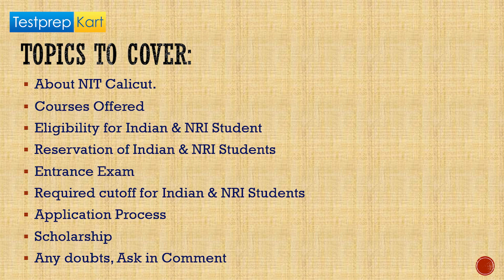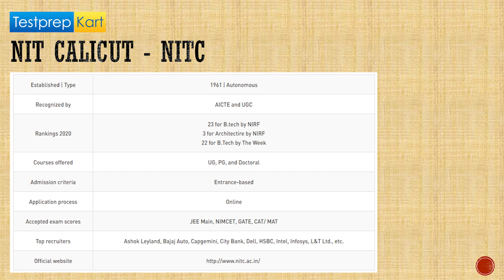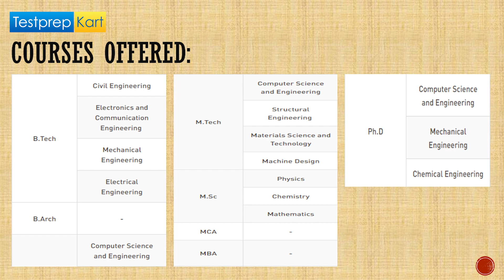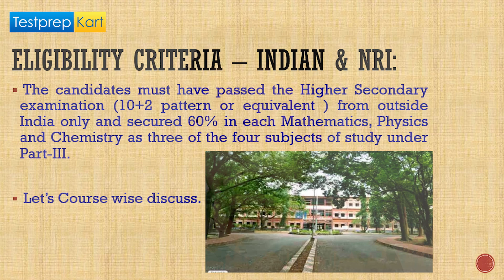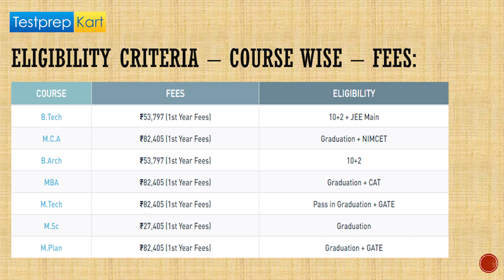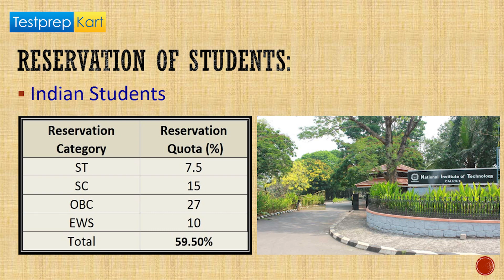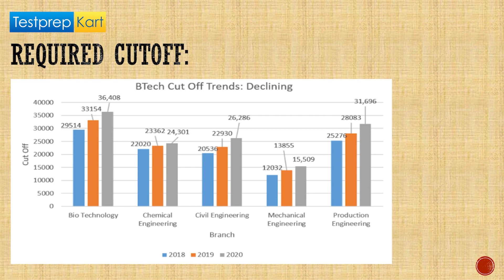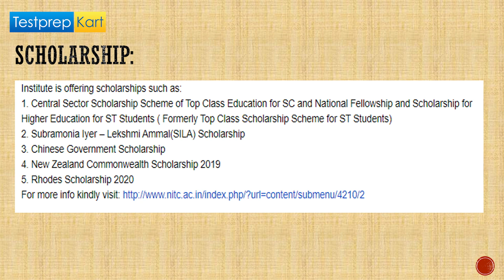NIT Calicut - Eligibility, NRI Quota, Courses Fee, Cutoff, Admission Process, Scholarship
🔥 NIT Calicut -
The National Institute of Technology, established in 1961, is a national research institution. The institute's campus encompasses 300 acres of land. To handle campus recruiting for students, the institute established a Training and Placement Department in 1983.

🔥 NIT Calicut founded a Department of Architecture in 1990. The National Institutional Ranking Framework recently rated the institute 28th among the best engineering colleges in India. NIT Calicut was ranked 20th in India by The Week in 2017. Within its walls, the institute houses 11 departments, 8 centres, and 3 colleges.

🔥 NIT Calicut Admission Process
Undergraduate and postgraduate degree programmes are available at NIT Calicut. Candidates must pass the JEE Mains and JEE Advanced exams in order to be admitted to BTech and BArch programmes.

The cut off is determined by the institution's admissions committee. Candidates must pass the GATE exam in order to be admitted to the MTech programme. Candidates must pass the NIMCET in order to be admitted to the MCA programme. Candidates must pass the IIT JAM to be accepted to the MSc programme. Candidates for MBA must pass the CAT or CMAT test. Candidates should also have a minimum of two or three years of work experience.

🔥 NIT Calicut NRI Quota
NRIs students can also take admission into NIT Calicut after clearing JEE Main under DASA/CIWG quota. There are 15% seats

🔥 NIT Calicut Scholarships
Students at NIT Calicut may apply for a variety of scholarships. If the scholarship is merit-based, it is awarded based on the students' academic achievement. The overall family income of the recipient is the criterion considered for the need-based scholarship. Undergraduate and postgraduate students are also eligible for scholarships.